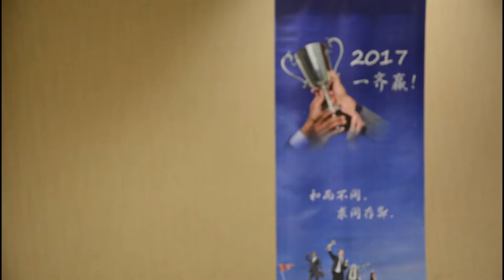SNE Mannequin Challenge 2016